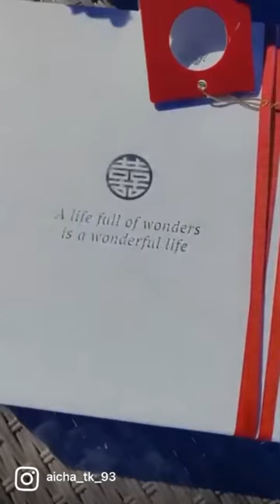mini partage de quelque achat